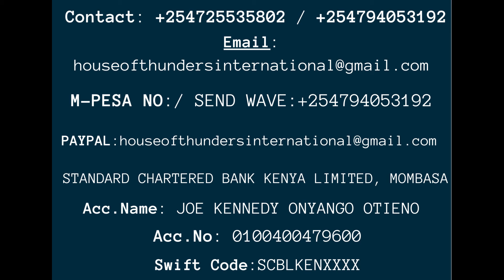18Th Oct 2022 1 HOUR PRAYER THON 9Pm EAT - Joe Kennedy The Apostle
Tonight 18th 0ct 2022. For a LIVE 1 HOUR PRAYER THON